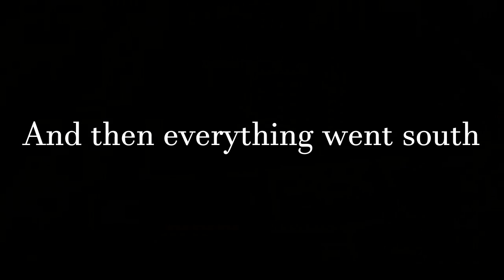Uncharted Territory 3: A Rough Start Scorch, Grev, and Dohnutt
In which the trio embark on a masochistic journey of self-loathing and despair.  And also play Minecraft, or something.